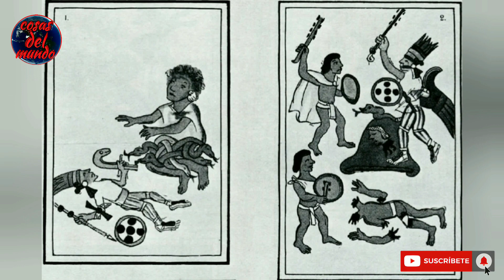Top: Los 10 DIOSES AZTECAS más PODEROSOS y TEMIDOS: Descubre la mitología de los dioses aztecas.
sí desean apoyar este canal pueden hacerlo a mi cuenta de paypal.

cualquier ayuda es buen, gracias.

La mitología azteca, es una de los más ricos y complejos sistemas de creencias religiosas de la antigua Mesoamérica. Los antiguos mexicanos creían que los dioses gobernaban todas las áreas de la vida humana, desde la agricultura hasta la guerra, la sexualidad y la muerte.

Su panteón incluía una amplia variedad de dioses, cada uno con su propio papel y personalidad distintivas. Estos dioses no solo eran objetos de adoración y veneración, sino que también eran el centro de la vida social, política y cultural de la sociedad azteca. En la mitología azteca, los dioses eran vistos como seres que podían tomar formas humanas o animales, o incluso objetos inanimados.

Algunos dioses eran considerados benevolentes, mientras que otros eran temidos por su ferocidad y poder. Por eso hoy te traigo. Los 10 dioses aztecas más poderosos y temidos: Descubre la mitología de los aztecas.

Musica utilizada. Aztec empire

Mayan ritual

Mi facebook